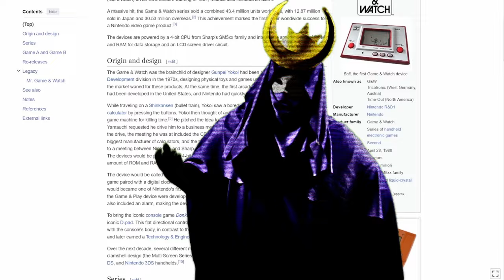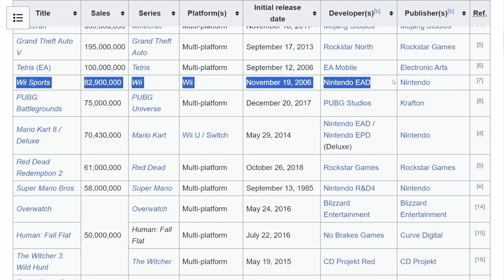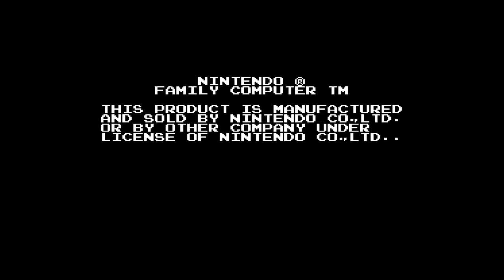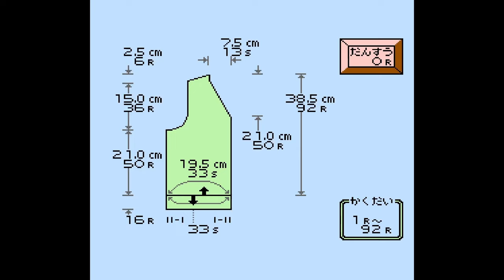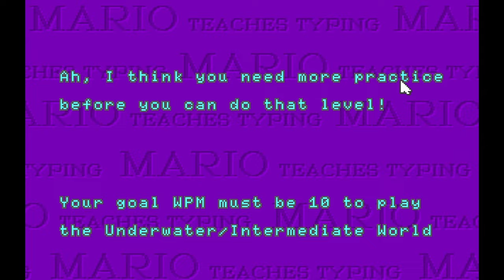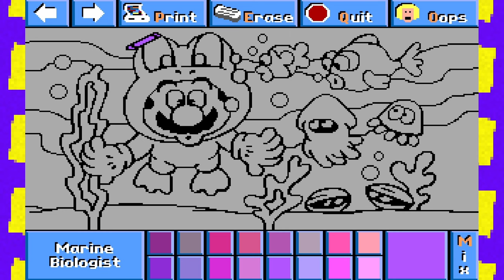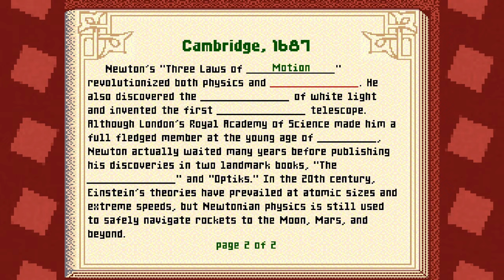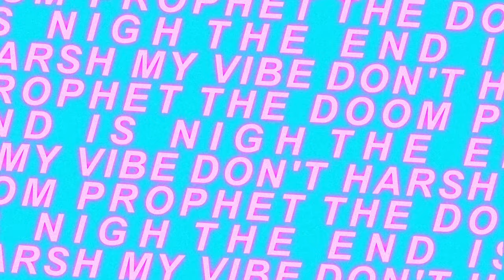A brief history of the weirdest Mario games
Have ever wondered what the weirdest Mario game was? Well I did too, so I went back and played all the Mario I could find. Mario from before I was born, and let me tell you, Nintendo got wacky and wild with it back in the day. They stuck Mario in anything and everything.

So, I decided to make this very BRIEF history of the weirdest Mario games up until the 90's. It's by no means an exhaustive list, but I really enjoyed making it and I hope you enjoy watching it. This is merely a small tribute to the weird, the bizarre, the strange, and the downright obscure. Someday I'll come back and do another video with everything I missed, and as you might be able to tell, i trimmed this significantly from an almost 70 minute video because it was dragging a little bit. Hopefully it makes enough sense.

Thanks to @Kosmikist for art!

Here are the games we look at in this video.

Donkey Kong Arcade 1981
Game and watch: Ball 1983
Game and watch: Mario bros 1983
Mario bombs away 1983
Mario's cement factory 1983
Donkey Kong 2 1983
Pinball 1984
Super mario Bros. 1985
I am a teacher: Super mario sweater 1986
Super Mario Land 1989
Doctor Mario 1990
Mario Teaches Typing 1992
Super Mario bros and friends when I grow up 1992
Mario Paint 1992
Super Mario land  2 1992
Mario Is missing 1992
Mario and Wario 1993
Mario's time machine 1993
Wario land: super mario land 3 1994
Hotel mario 1994
Mario's Game Gallery 1995
Super Mario RPG 1996
Paper Mario 2000
Mario and Luigi: Superstar saga 2003

And we cover games from these systems:
Arcade cabinet
Game and Watch
Famicom
Famicom Disk System
Nintendo Entertainment System ( NES )
Gameboy
Super Nintendo (SNES)
Nintendo 64
N64DD Dynamic Drive
MS-DOS
Phillips CD-I

Chapters
0:00 Intro
2:17 Donkey Kong
3:50 Game & Watch
7:29 Pinball
8:11 Super Mario Bros
9:23 I am a teacher
11:16 Super Mario Bros 2
12:36 Super Mario Bros 3
13:23 Super Mario Land
15:27 The 90's & Doctor Mario
16:49 Mario Teaches Typing
18:15 When i grow up
19:15 Mario Paint
20:55 Super Mario Land 2
23:25 Mario is Missing
25:28 Mario & Wario
26:22 Mario's Time Machine
27:45 Mario Land 3
28:35 Hotel Mario
30:53 Safe Weird
32:47 Mario 64
34:07 Mario Movie and Final Thoughts